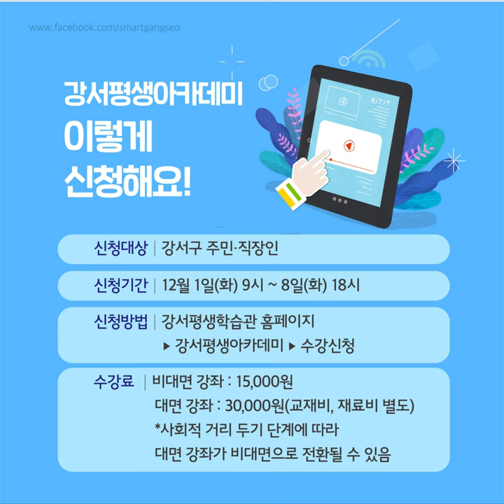강서평생아카데미 수강생 모집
📣강서평생아카데미 수강생
배움에 끝은 없는 법!✍️
강서평생아카데미에서 학습의 즐거움을 누리세요!😆
📌신청대상: 강서구 주민·직장인
📌접수기간: 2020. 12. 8.(화) 18:00까지